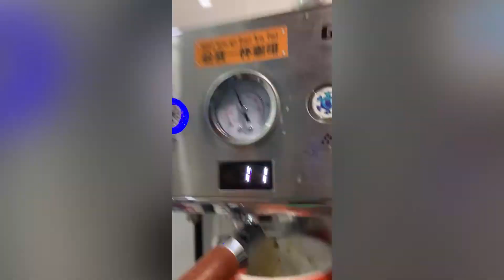Practice Rosetta ok 28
Like the heart shape finishing

收尾的心还可以